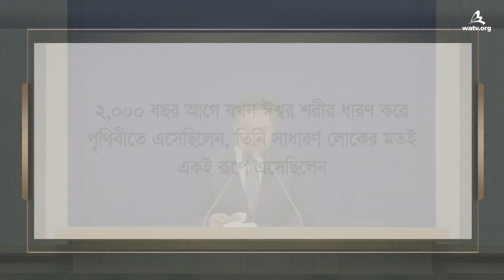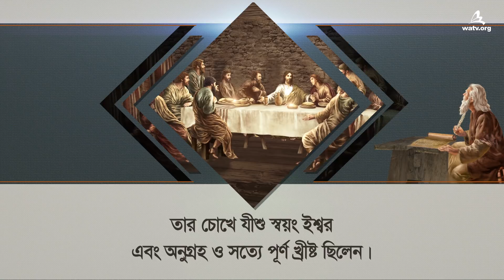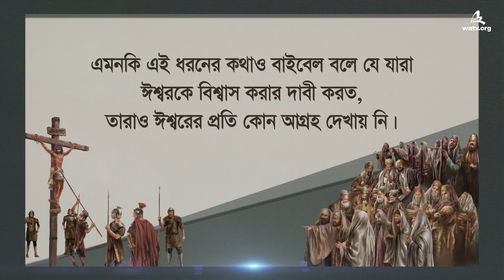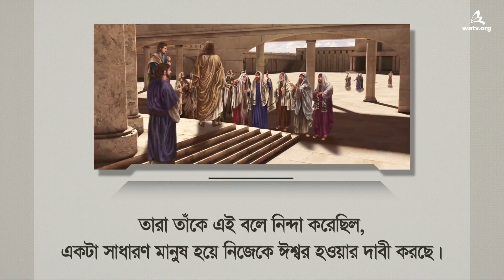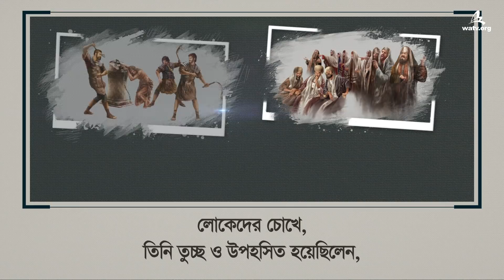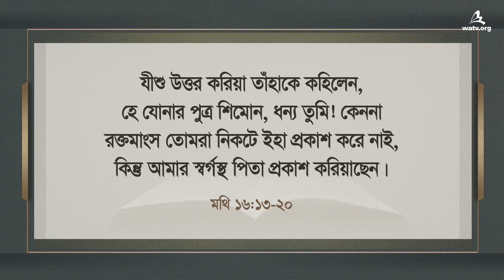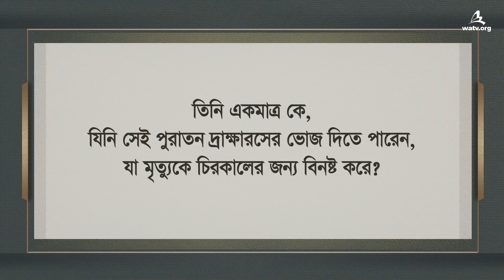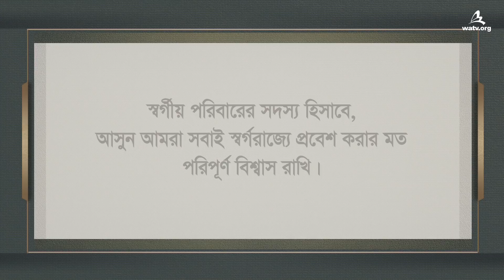যারা বিশ্বাস করে এবং যারা করে না 【বিশ্ব সুসমাচার প্রচার সংস্থা ঈশ্বরের মণ্ডলী】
【বাংলা, Bengali】
[এই ভিডিওটি বিশ্ব সুসমাচার প্রচার সংস্থা ঈশ্বরের মণ্ডলীর দ্বারা কপিরাইট করা। বিনা অনুমতিতে এর প্রতিলিপি করা এবং বিতরণ করা নিষিদ্ধ।]

চার্চ অফ গড-এর সদস্যরা শরীর ধারণ করে আসা ঈশ্বরকে গ্রহণ করেছেন, যেমন পিতর করেছিলেন
যারা ঈশ্বরকে বিশ্বাস করে তাদের তিনি অনুগ্রহ দান করেন, কিন্তু যারা তাঁকে সন্দেহ করে তাদের কাছে তিনি ফাঁদস্বরূপ হন। আমরা তখনই স্বর্গরাজ্যের চাবি লাভ করতে পারব শুধুমাত্র যদি আমরা অনুভব করি যে যীশু হলেন সত্য ঈশ্বর এবং তাঁকে বিশ্বাস করি, যেমন পিতর করেছিলেন। কিন্তু যদি আমরা ঈষ্করিয়োতীয় যিহূদার মত শুধুমাত্র তাঁর শারীরিক দিকে  মনোযোগ দিই, তাহলে আমরা ফাঁদে ধরা পড়ব।

খ্রীষ্ট আন্সাংহোং এবং মাতা ঈশ্বর মনুষ্য রূপ ধারণ করে আত্মা ও কন্যা হিসাবে এসেছেন
আত্মা ও কন্যা আবার পৃথিবীতে এসেছেন এই পবিত্র আত্মার যুগে তাদের সত্য লোকেদের খুঁজতে, যেভাবে ২০০০ বছর আগে যীশু গুপ্তভাবে সাধারণ মানুষ হয়ে এই পৃথিবীতে এসেছিলেন দুষ্টদের থেকে ধার্মিকদের আলাদা করতে।

যিশাইয় ৫৩:৩
তিনি অবজ্ঞাত ও মনুষ্যদের ত্যাজ্য, ব্যথার পাত্র ও যাতনা পরিচিত হইলেন; লোকে যাহা হইতে মুখ আচ্ছাদন করে,
তাহার ন্যায় তিনি অবজ্ঞাত হইলেন, আর আমরা তাঁহাকে মান্য করি নাই।